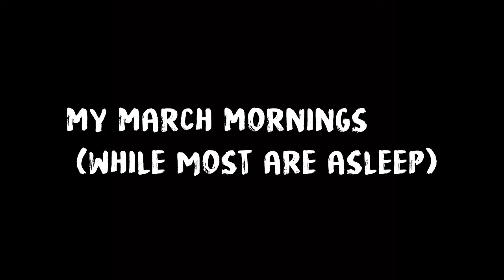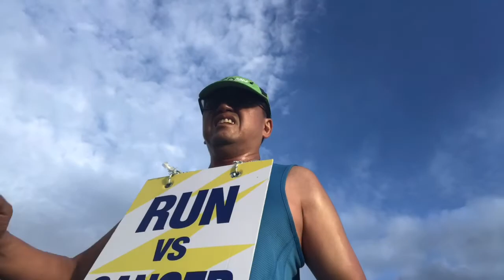My March Runs vs Cancer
Last year I decided to support in my lifetime an annual fitness challenge During the month of March which is my birthday month, I will run an extraordinary amount of kilometers and raise funds to support the Cancer Council (of Australia) in its ongoing cancer research and treatment programs. This is my second year to do the fundraiser and I look forward to doing this for the rest of my life while my heart and legs can carry me.